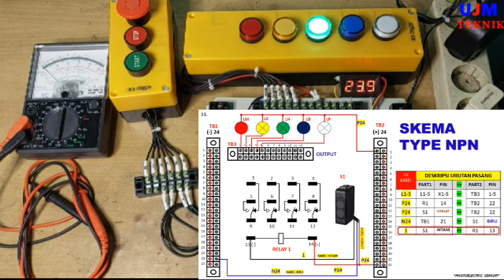Photoelektrik Sensor E3Z R61 Omron Retro Reflective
Sensor dengan pemantul terpisah (retro-reflective)
Sensor ini mendeteksi objek dengan cara mendeteksi cahaya yang dipantulkan dari reflektor yang dipasang di belakang objek. Sensor ini lebih tahan terhadap permukaan objek dan kondisi lingkungan dibandingkan dengan sensor pemantulan langsung. Namun, sensor ini memiliki jarak deteksi yang lebih pendek dan kecepatan respons yang lebih lambat.